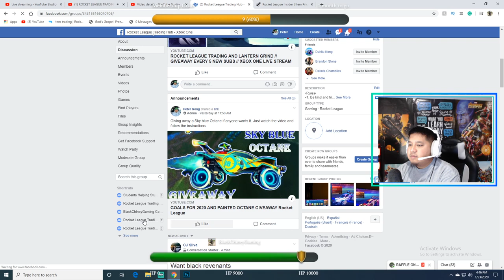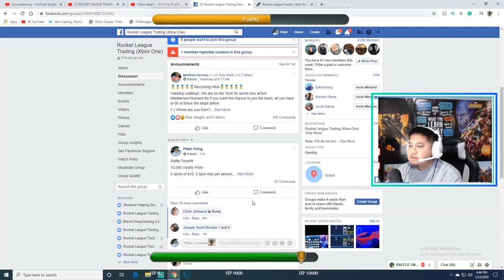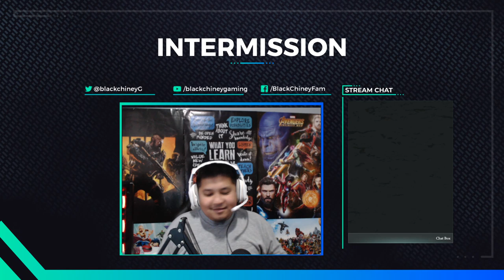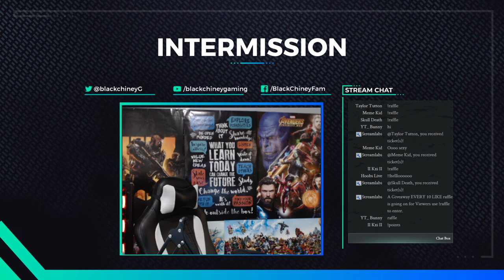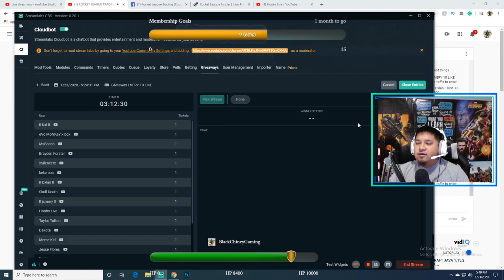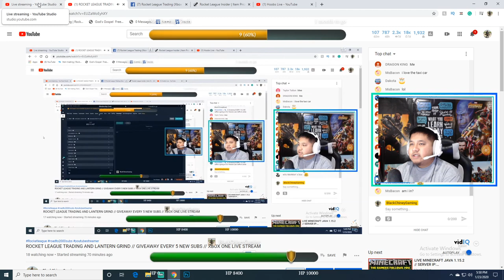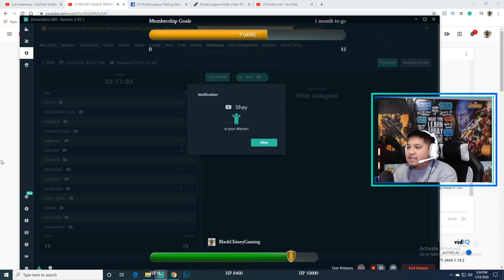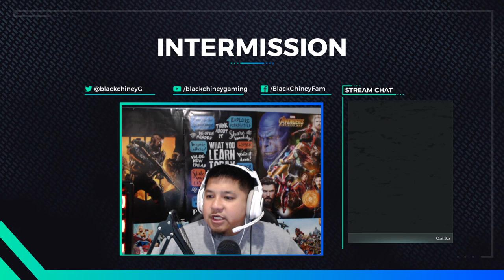ROCKET LEAGUE TRADING AND LANTERN GRIND // GIVEAWAY EVERY 5 NEW SUBS // XBOX ONE LIVE STREAM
Welcome, Everyone!

Stream Commands:
!gt (if you need my Xbox gamer tag)
!gamble 10 (if you wanna try and win more BLACKCHINEYBREAD)
!rank (if you're trying to figure out what rank I am)
!join (if you wanna play with me on subscriber game days)
!social ( get my Facebook gaming community group)
!rules (Rules of the Stream)
!points (Find how much points you have in chat)

Dahlia Kong and Peter Kong's Baby Registry

Blue Yeti USB Microphone
Logitech C922x Pro Stream Webcam
Asus VP28UQG 28" Monitor 4K/UHD 3840x2160
Elite Xbox One Controller
Astro A40 Gaming Headset
Homall Gaming Chair Racing Style

Games I play and Love:

Rocket League
Call Of Duty Black Ops 4